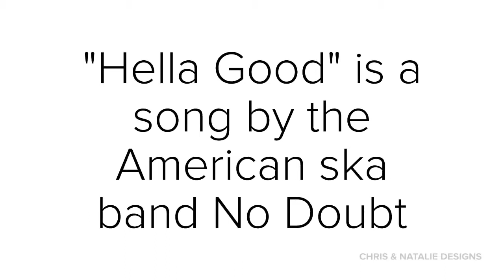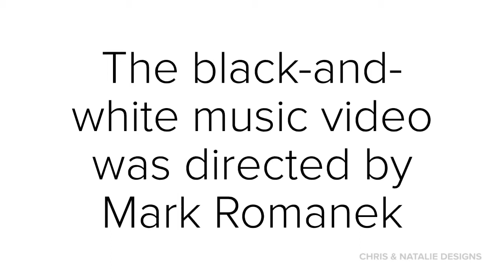Hella Good Favourite Bits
Hella Good No Doubt Some of my favourite bits